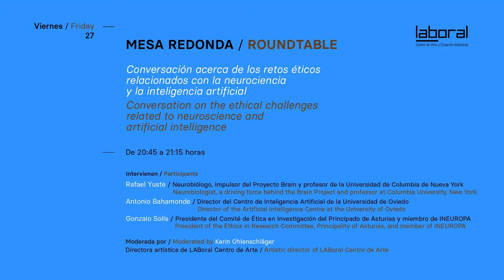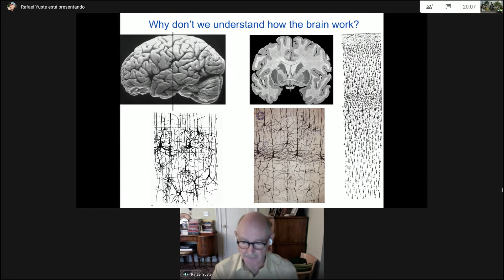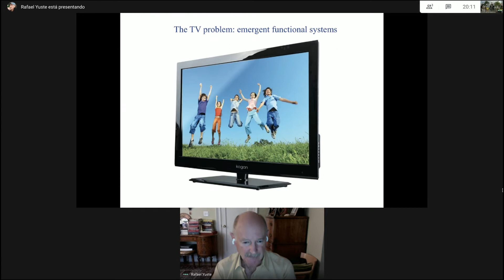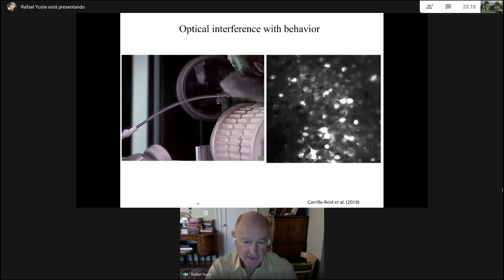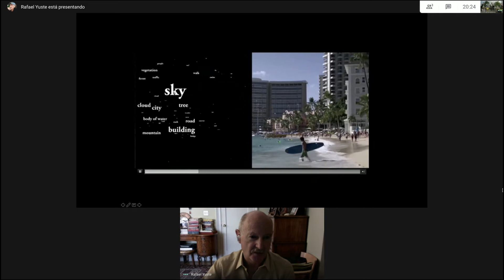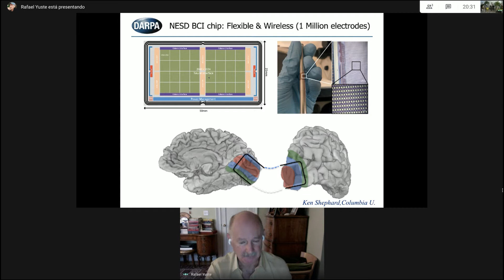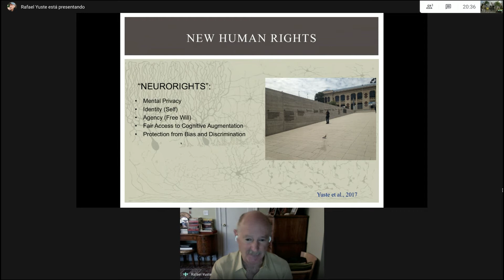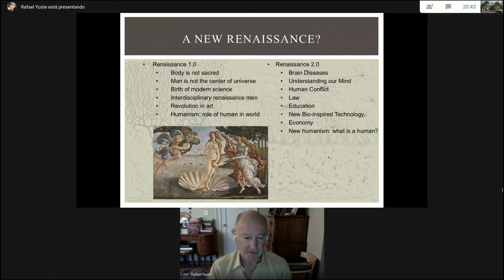2. Conference: The Neurotechnological Revolution, by Rafael Yuste (English version)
WinterLAB 2020. This conference addresses key ethical issues arising at the confluence of techno-scientific advances focused on mapping our biological / hardware / (the brain), and cognitive / software / artificial intelligence (the mind).
Rafael Yuste will discuss the crucial role that new neurotechnologies are playing in Neuroscience and how they can beneficially impact the Medicine, Economy and Society of the future. But at the same time, these technologies, combined with AI, could be used to decipher and manipulate mental processes and to cognitively augment people by connecting them to brain-computer interfaces, altering what it means to be human. He will advocate adding five new human rights ("Neuro-rights") to the Universal Declaration of Human Rights to ensure that this new technological revolution is channeled for the benefit of humanity.

Rafael Yuste is Director of the Center for Neurotechnology at Columbia University in New York. He studied Medicine at the Autonomous University of Madrid, worked with Brenner at Cambridge and received his PhD in Neurobiology with Katz and Wiesel from Rockefeller University. Yuste is interested in understanding how the cerebral cortex works and how it is damaged in diseases. He has won numerous awards, including the Eliasson for global leadership from the Tallberg Foundation. Yuste inspired the BRAIN initiative of the USA and the international BRAIN Initiative and is involved in the adoption of new human rights (the "NeuroRights") for neurotechnology and artificial intelligence.
This activity is part of the Studiotopia project, when Science meets Art in the Anthropocene and is co-financed by the Creative Europe Program of the European Union and the Government of the Principality of Asturias.